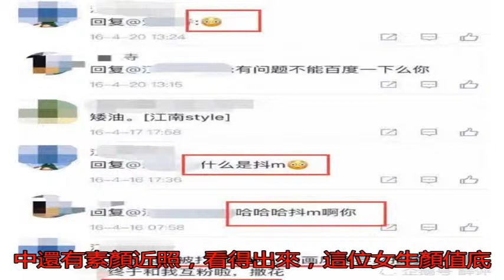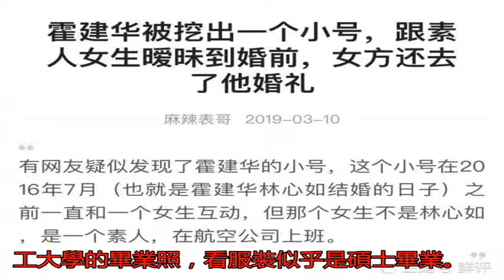霍建華疑婚前開小號與人曖昧 女主曝光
霍建華與林心如自從結...